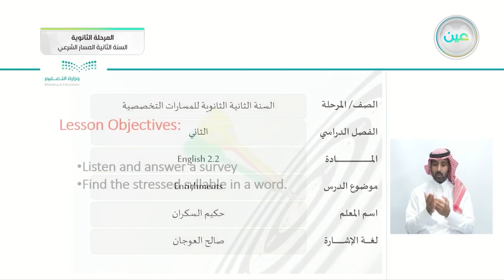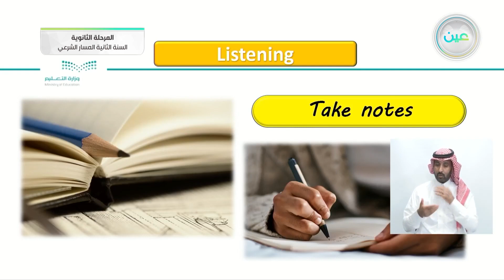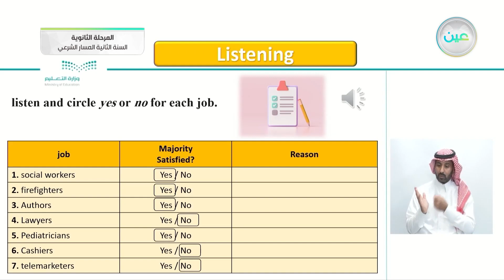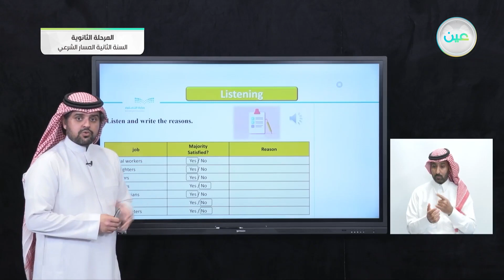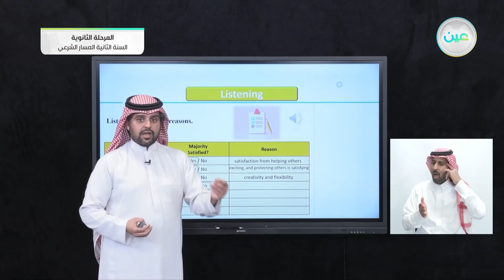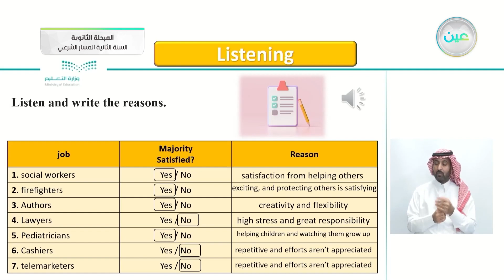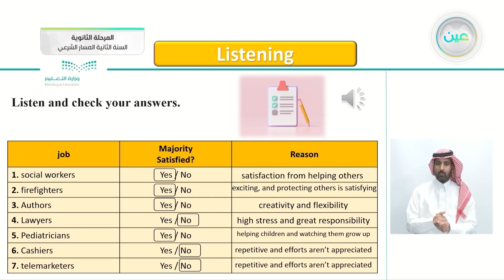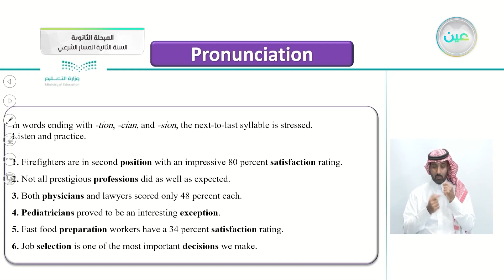enrichments - اللغة الإنجليزية (2-2) - المسار الشرعي - السنة الثانية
الحصة الرابعة - الثلاثاء - الأسبوع الثاني عشر - المسار الشرعي - السنة الثانية